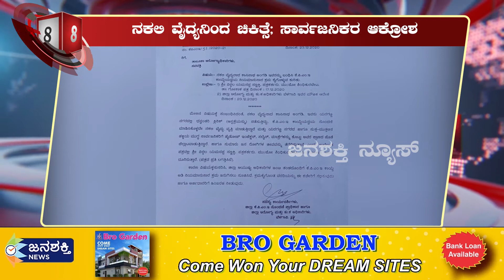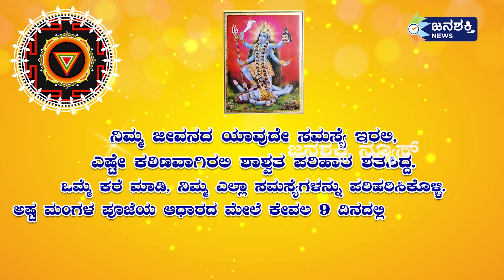TOP 10 NEWS || ಟಾಪ್ 10 ನ್ಯೂಸ್ || JANASHAKTI NEWS || "11-02- 2021 " 05.30 PM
JanashaktiNewsTOP 10 NEWS || ಟಾಪ್ 10 ನ್ಯೂಸ್ || JANASHAKTI NEWS || "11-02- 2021 " 05.30 PM